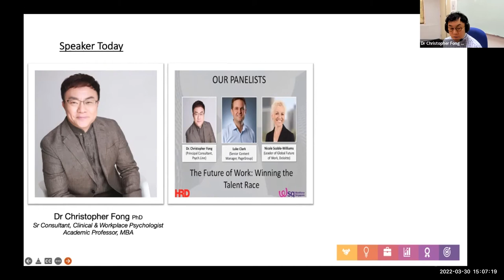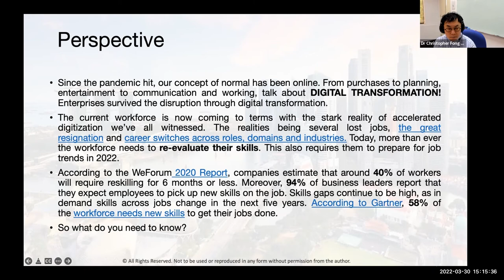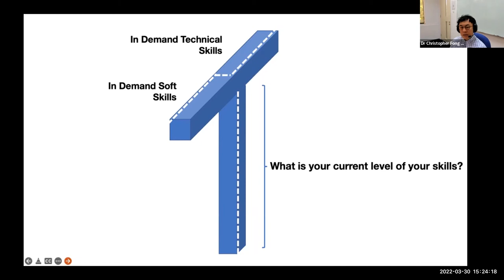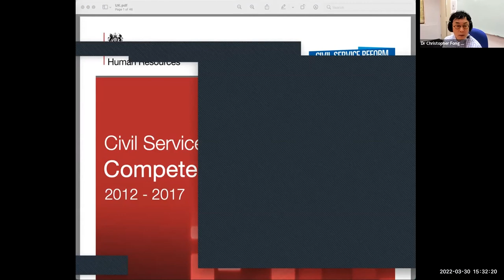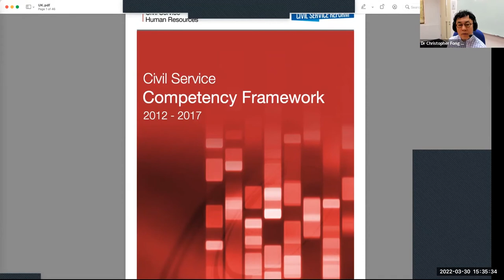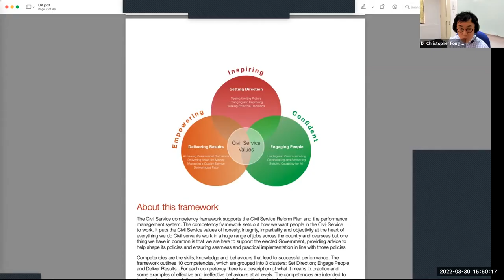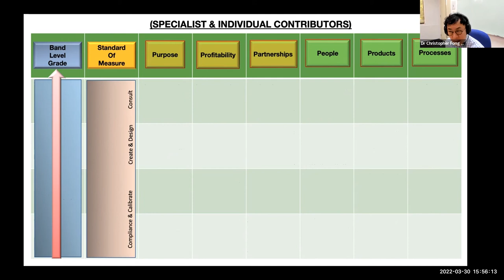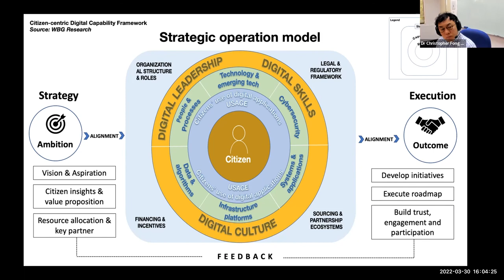Organizational Psychology - In Demand Skills for the Emerging Workplace